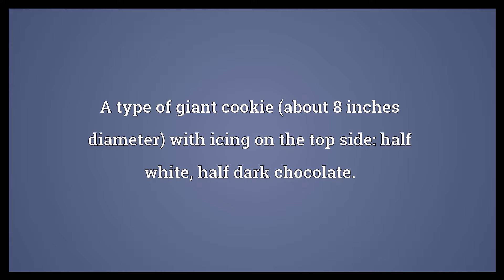Black and white Meaning